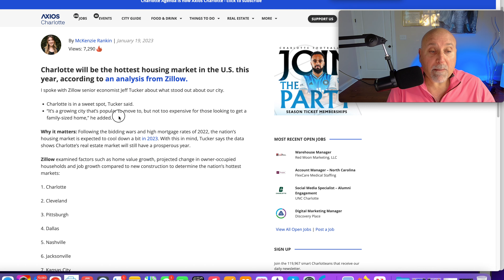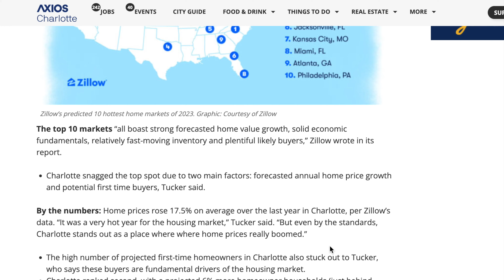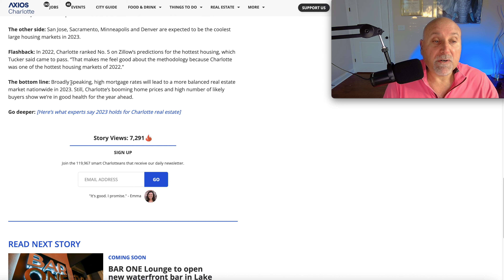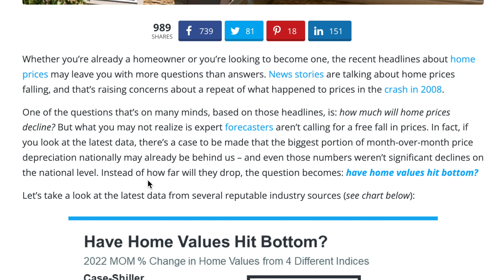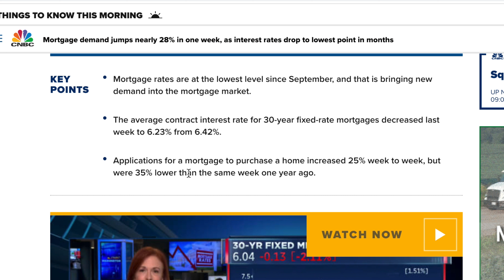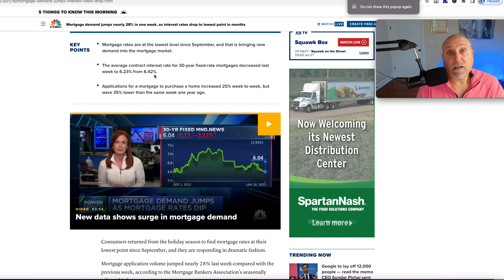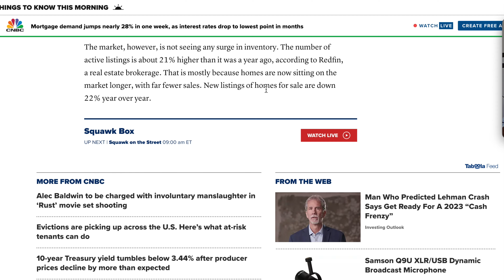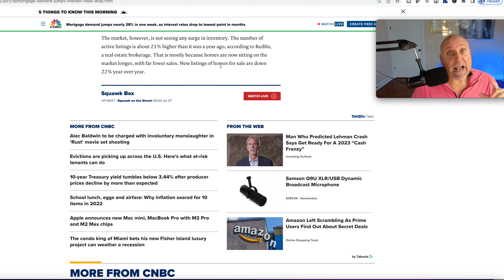CHARLOTTE HOUSING MARKET SET TO BE THE # 1 US REAL ESTATE MARKET 2023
The Charlotte Housing Market and the   Charlotte NC real estate market is expected to be particularly strong in 2023, with the latest data showing a possible bottom in the housing market based on articles and statistics. According to Zillow, the city is ranked as the #1 hottest real estate market in the country. This is great news for both buyers and sellers in the Charlotte area, especially with the added bonus of interest rates dropping. For those considering moving to Charlotte, now may be a great time to enter the housing market. The city has a lot to offer, including a strong economy and a diverse range of neighborhoods to choose from. Whether you're looking for a luxury home, a new home build, or a custom home, there are many options available. Eli Magids is a real estate agent in Charlotte who specializes in luxury homes, new home builds, and custom homes. He is an expert in the Charlotte housing market and can help you find the perfect home for your needs. Living in Charlotte, NC offers a vibrant city lifestyle and easy access to the beautiful North Carolina outdoors."

HOMES for sale Near CHARLOTTE NC | BEST PLACES to LIVE NEAR CHARLOTTE NC ! FABULOUS FORT MILL SC !

PROS AND CONS of LIVING in CHARLOTTE NC vs UNION County NC ( The SUBURBS of CHARLOTTE NC ! )

00:00 Introduction
00:12 Charlotte Housing Market
03:36 Luxury Real Estate Agent  Eli Magids
04:17 Have Charlotte Real Estate Home Values Bottomed
06:43 Mortgage Rates Charlotte NC
09:01 What is Really Happaning In Charlotte Real Estate- Low Inventory,High Prices